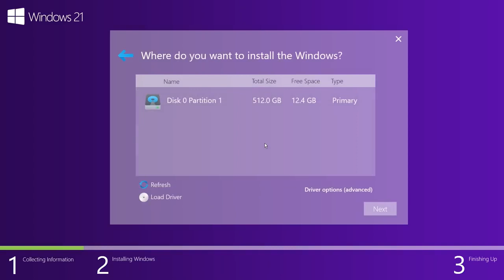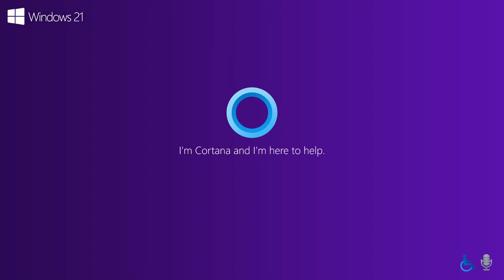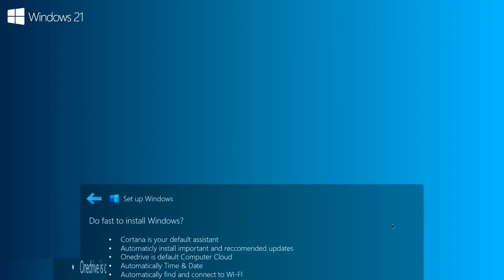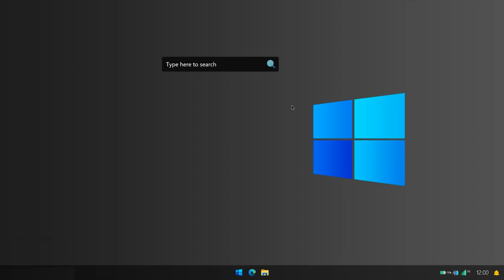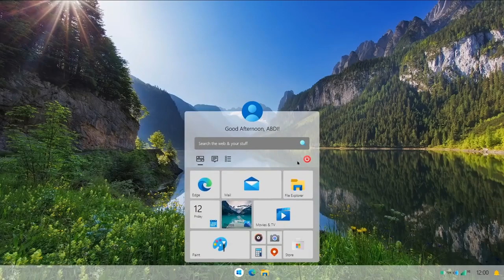windows 21 is Like This download And install in your pc